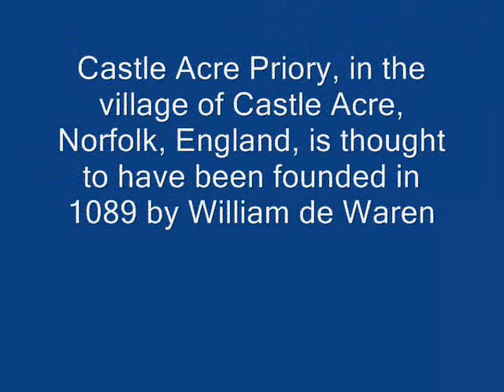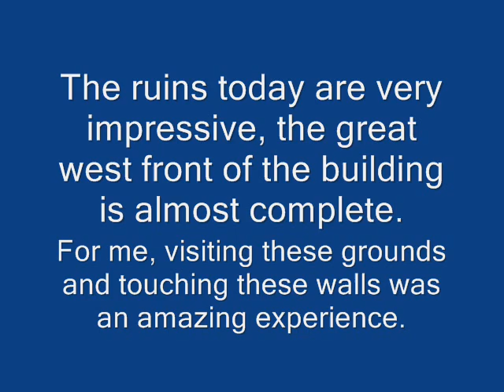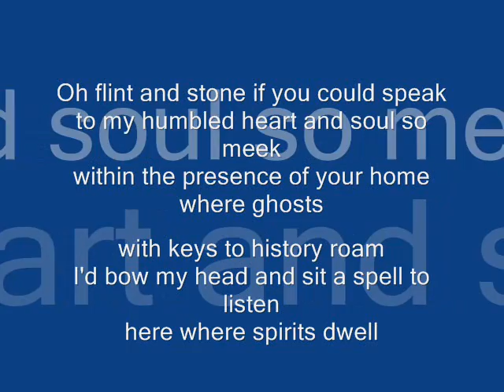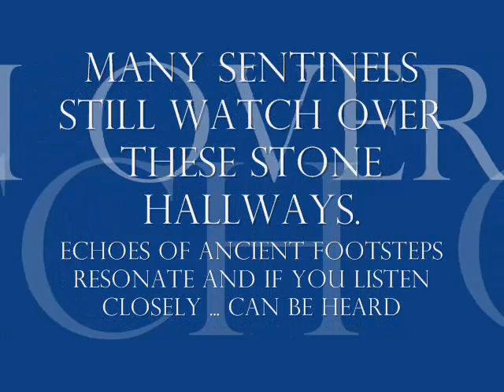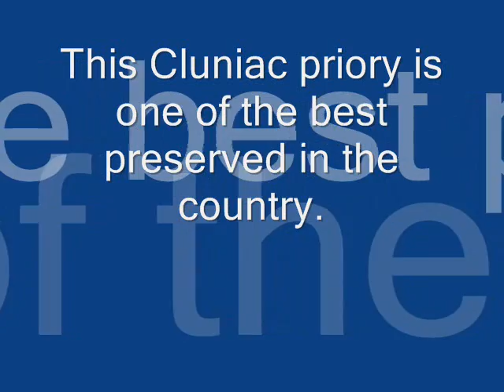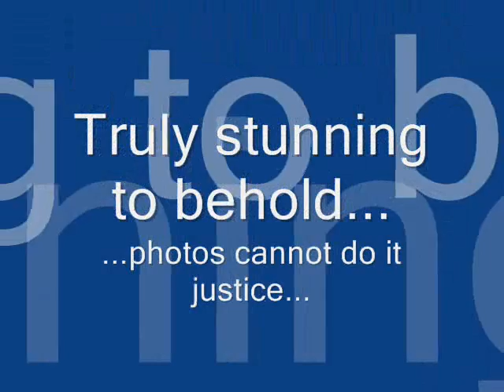Castle Acre Priory - England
While visiting Lisa Jackson in England, May of 2009 (WitchesSky), she and our friend Kathy, took me to see Castle Acre.  These are my photographs from that wonderful day.  I hope you enjoy the video. It's my very first try with movie maker so be gentle please!
Please view in HQ (high quality)...thanks!